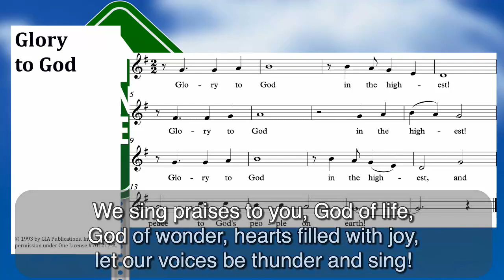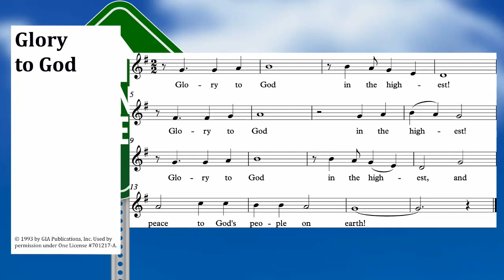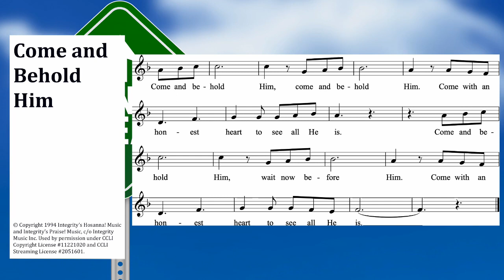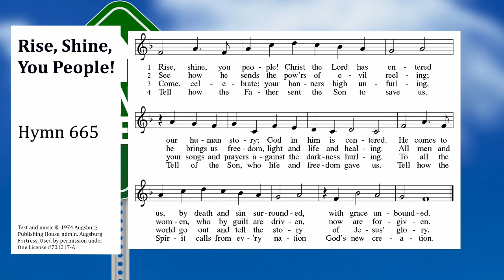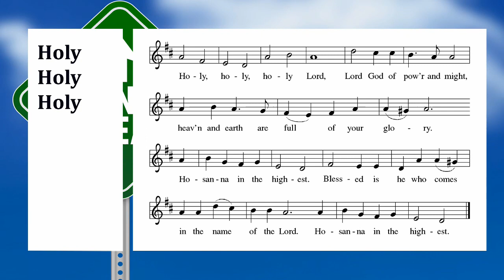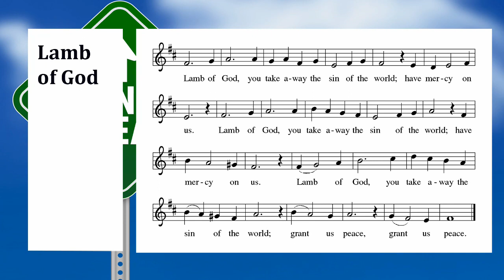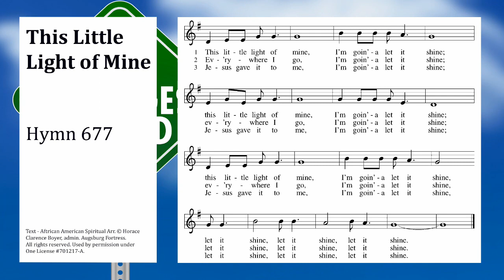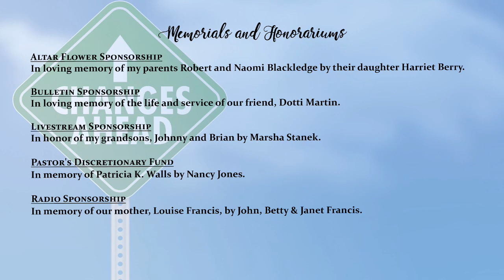Worship With Us, January 15, 2023, 8:30am